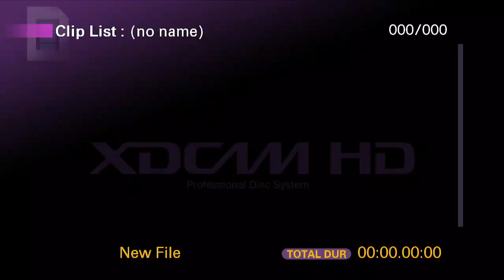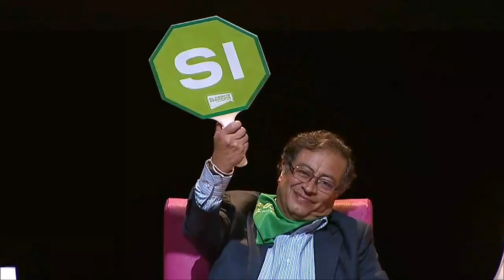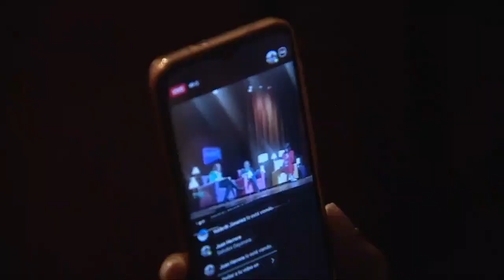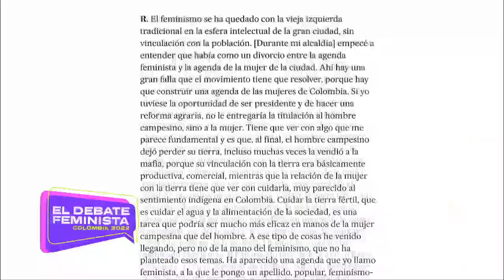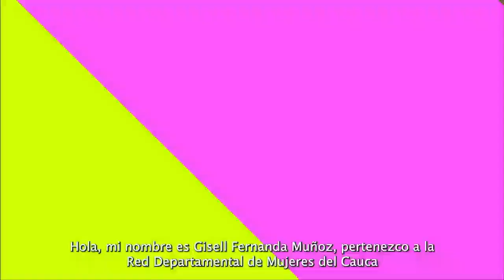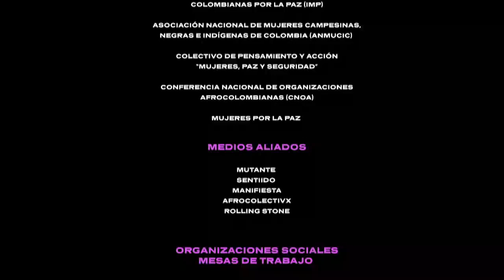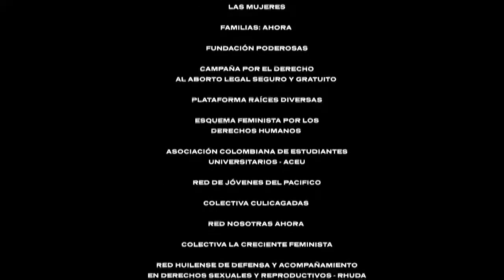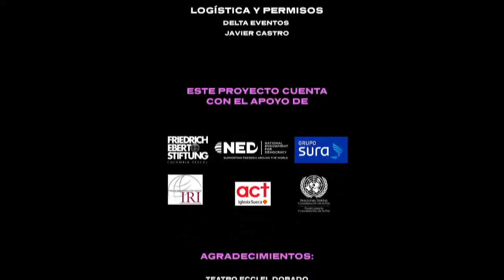Gustavo Petro fue el único candidato que asistió al Debate Feminista